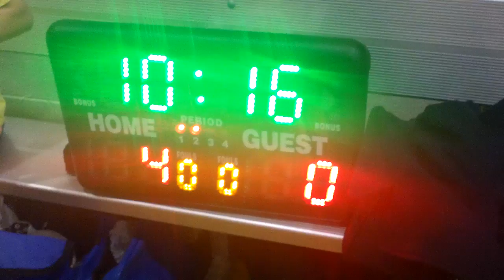DCHL 2011 Fall Season Playoffs (Rd 1b): Snake Eyes (7) at Gold (2) Period 2b